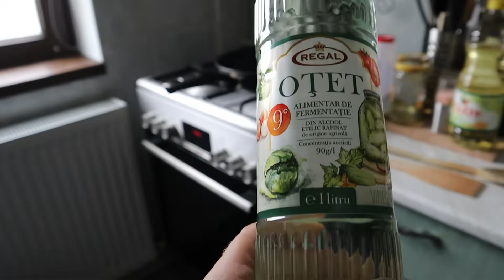Spune ADIO Putreziciuni Tomatelor din cauza lipsei de Calciu! Hai să facem acasă Calciu Lichid!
In acest video prezint cum sa cream acetatul de calciu.